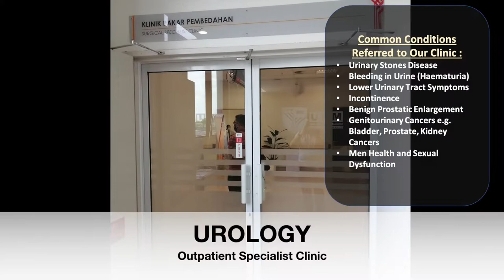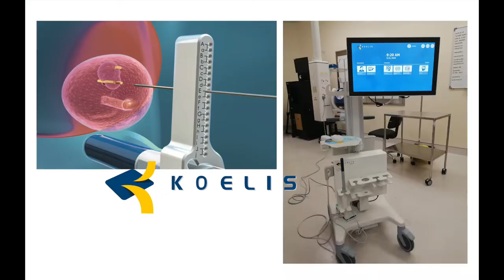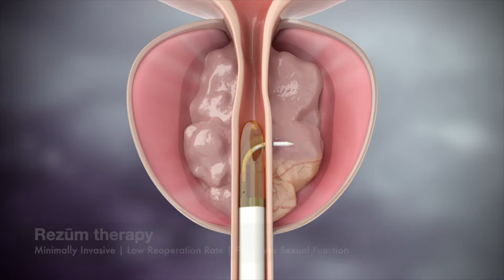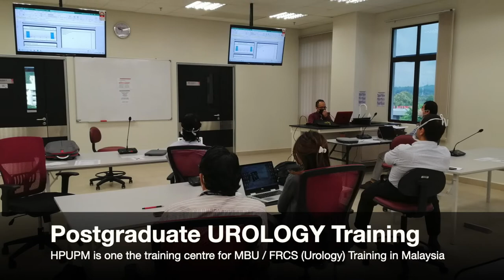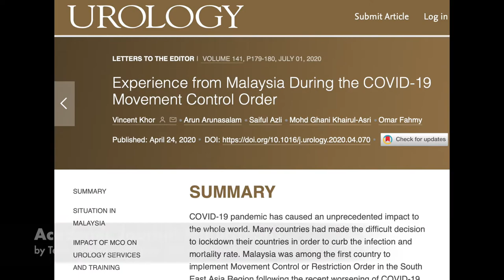Department of Urology, Hospital Pengajar Universiti Putra Malaysia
As one of the academic urological centre in Malaysia, HPUPM Urology is recognized for its state-of-the-art facilities for prostate diseases management, high-quality urological care, research and education.

Urology UPM is committed to excellence in the delivery of specialized medical and surgical care in all major aspects of urology. We provide comprehensive urological services with a wide range of latest state-of-the-art technologies such as da Vinci® robotic surgical system, Koelis Trinity™ MRI-US fusion prostate biopsy system, REZUM transurethral water vapor treatment for benign prostatic enlargement and many others more.

In UPM Urology, we believe in the importance of the doctor-patient partnership in the pathway to recovery and wellness, by empowering patients and at the same time delivering patient-centric expertise and care.

UrologyUPM Pages